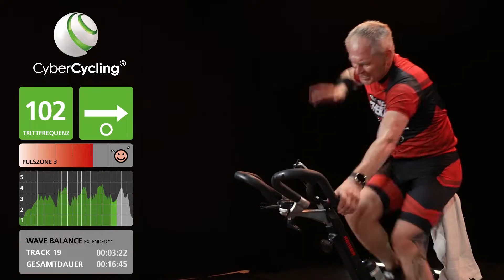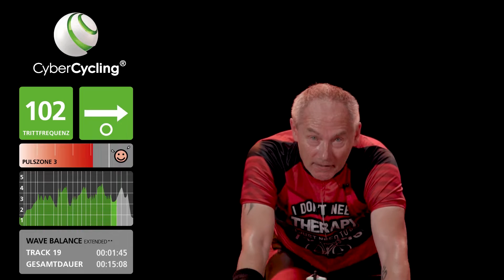CyberCycling I Wave Balance mit Raimund I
Du möchtest Power und Emotionen vereinen? Deine Energie spüren und bis an Deine Grenzen gehen? Dann erlebe CyberCycling Live mit uns! Dein effektives Cycling Training bei dem Emotionen und Adrenalin garantiert sind! Worauf wartest Du noch? Probiere es jetzt aus